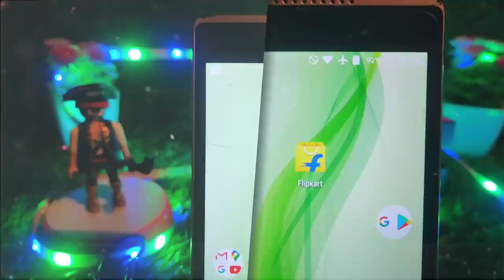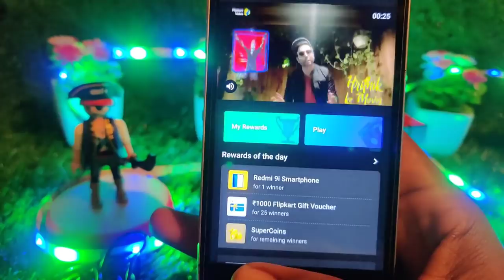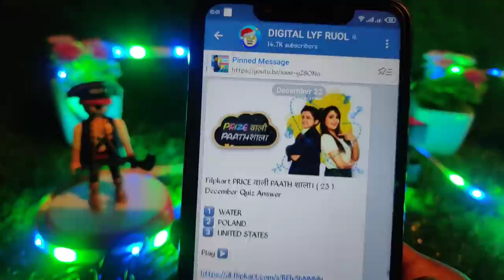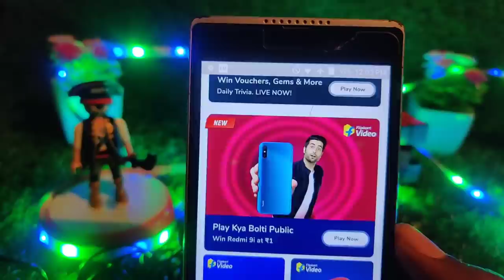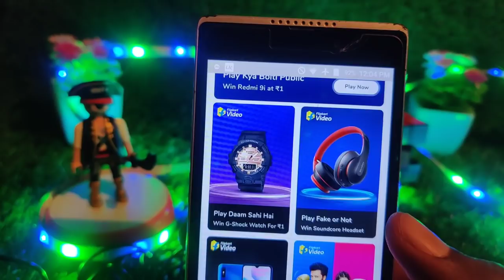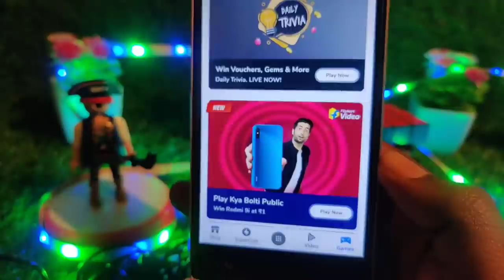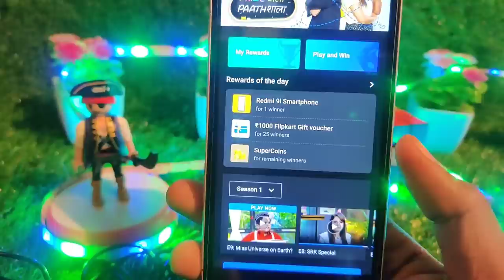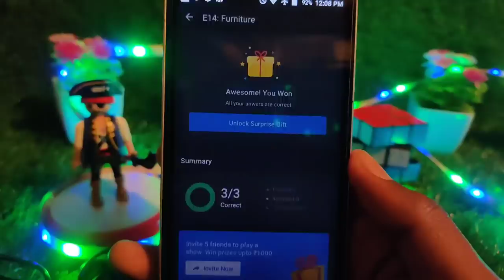Fake Or Not Flipkart | Flipkart Gift Card | How To Win Flipkart Gift Voucher | Quiz Winning Tricks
Today Filpkart Quiz New Winning Tricks To Get Free Filpkart Gift Voucher 💵

Join Now Telegram Channel For All Filpkart Quiz Answers Provide Instantly Update

▶️ Some Other Useful Earning 💵 Video 🎦

1 ) Flipkart Gift Voucher
5 ) how to get free flipkart gift card
6 ) how to get free flipkart gift cards in india
7 ) how to get free flipkart gift card 2020
8 ) how to get free flipkart gift cards in india 2020
9 ) how to get free flipkart gift card in hindi 2020
10 ) how to get free flipkart gift cards in india without app
11 ) how to get free flipkart gift card by playing games